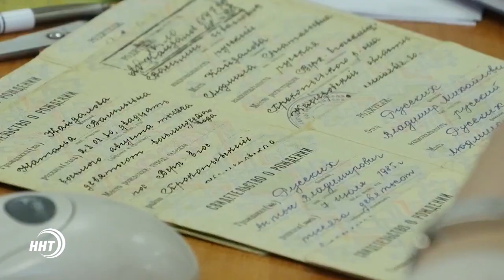Новости Дагестан за 05.10.2017